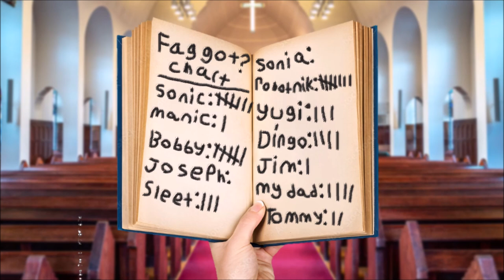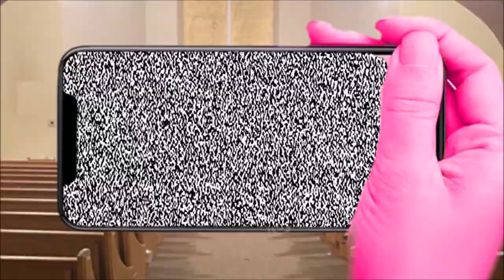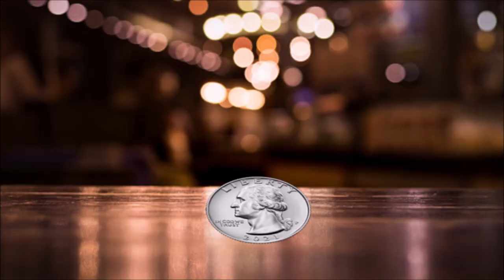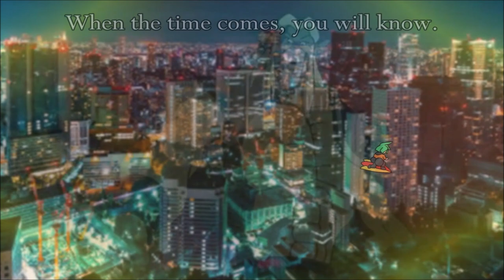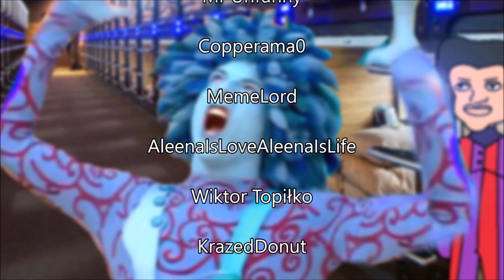Sonic Underground - Tyley Ross (Manic's Voice Actor) Gets Kidnapped And Held For Ransom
Tyley Ross has be kidnapped in the dead of night! Will Bartleby and his lover(Sonic the Hedgehog) be able to rescue him in time?! ...Or will they be too late?

was banned here but it's still mine)

IJR

Robert Suber

Monssef Burezah

Icky Voice

Piros

Leonidas

TellemSoulja

teamtash

chuck

Hazael Guevara

Stanpai

d1nk

Sean McNeil

Ricky

Pepperoni Secret

Jaxson Mitchell

threemonic

Ez

Cameron Spoon

Sonics step-dad

Theunorthodoxhawk

Cincast Matthew

Hot_Danny

Kerocola

Miguel Plummer

Norala

Zombiezzuck

Adam

Lyla

Charles Holmes

nifpink

Deep Chasm

Seki.ryu

Wes

Lenny the Ghoul

wyerframeZ

eternal scourge

hazel

Radjik

Donkbot

Sturgis

Bupkis

ben

danjfor

Groxxie

Ashton Murdock

imwatchingvideoz

creatiffy

badbessie

HoshPosh

Scummo

sleet_anon

Bungo_Pete

A Man

OrangeJoelius

Benjamin Isom

FutureNova

Mary Milner

SombreDevonte06

miJ reggiN

Pohja

Lavlavs

Tsuki McDohl

Dylan Downard

Anga

Mr Unfunny

Copperama0

MemeLord

AleenaIsLoveAleenaIsLife

Wiktor Topiłko

KrazedDonut

Alan-Michael White

rusty shackleford

RickSteubens

Aaron Wentworth

Will Hildreth

ShyGal Lilly

Willby

Steve Samons

Chintroid

Seven

Simon Faust

Emily

Mikkelwav

Gunnar

LimeRicky

Angelo Vallana

Maya Tung

vrg

Kneckles

Randy H

Coolguymcdude

Noot Noot in a Sloot Sloot

William

Erich Hart

Cameron Kuntz

Nick Bacchione

Haven & Hearth

Ben Bassano

Raye

Miranda Schweitzer

Degrassi Knole

Mijo

Daniel Carrasco

mynameisntwayne

Tayto

Zesylene

Keith Freitag

Alex Saechao

Dia

Joshua thorne

Billy Brooks

HexPLAYS

Walta

Confucius Rex

Plaga

Fuckles The Enchilada

Momo Tibbs

DANNY BUNG

GrimoireOfStig